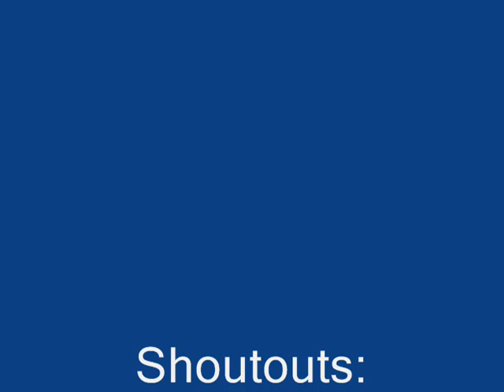Wizard101: Summoning Hydra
Hydra video. Special thanks to wolf for casting Hydra.